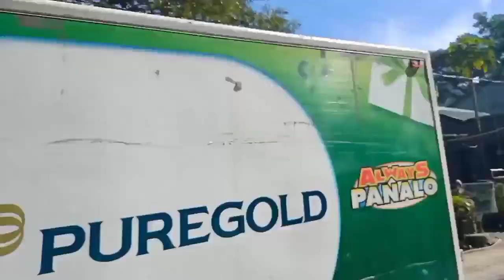ROAD TRIP //Pasyal Sa Bundok |Momsh Ed